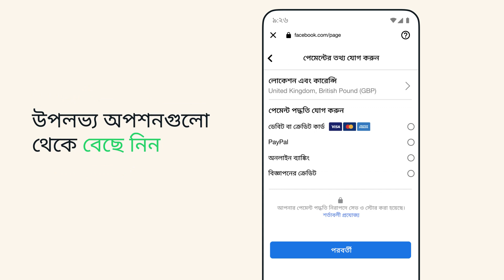WhatsApp Business অ্যাপে বিজ্ঞাপনের পেমেন্ট কীভাবে সেট আপ করবেন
বিজ্ঞাপন তৈরি করার সময় আপনার বিজ্ঞাপন অ্যাকাউন্টের সঙ্গে পেমেন্ট পদ্ধতি কীভাবে লিঙ্ক করবেন, তা জানুন। এই ধাপে ধাপে দেখানো ভিডিওটি বিভিন্ন অপশনের সাহায্যে আপনাকে বিজ্ঞাপন তৈরি করার সময় আপনার পছন্দের লোকেশন, মুদ্রা ও বাজেট বেছে নিতে গাইড করবে।

বিজ্ঞাপনের জন্য আপনার বেছে নেওয়া বাজেট ও সময়সীমার ভিত্তিতে, বেছে নেওয়া পেমেন্ট পদ্ধতিতে চার্জ করা হবে।